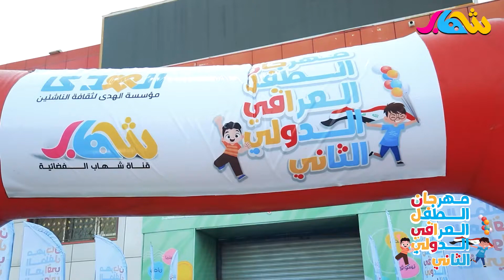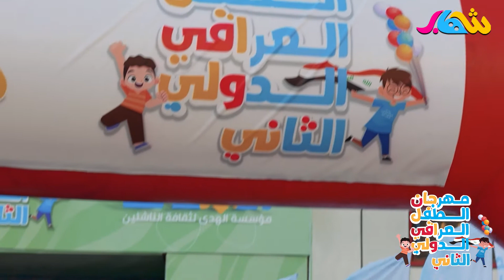جولة قناة شهاب مع العوائل العراقية في مهرجان الطفل العراقي الدولي